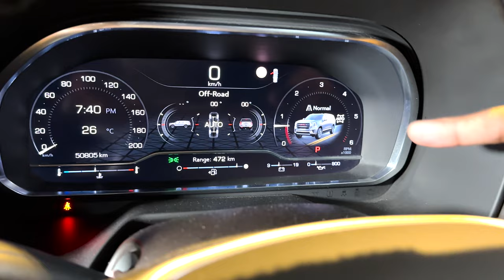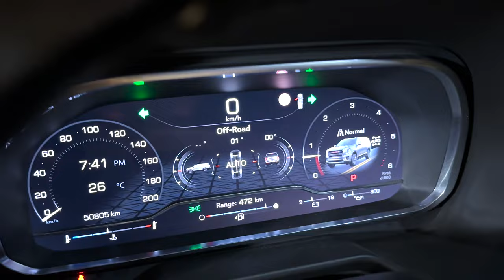GMC Ki Kali Denali Nahi Hai Lekin Full Size Truck Like Limousine Car in Dubai Full Details